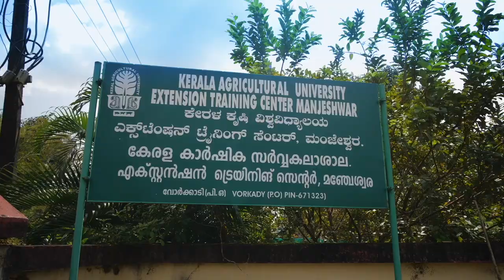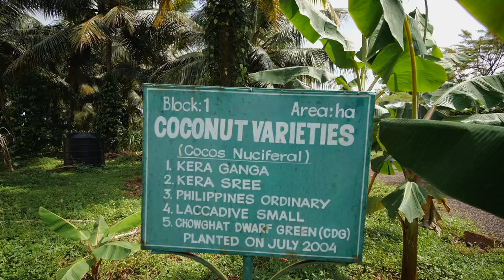Extension Training Centre Manjeswaram |എക്സ്റ്റൻഷൻ ട്രെയിനിങ് സെന്റർ മഞ്ചേശ്വരം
Extension Training Centre Manjeswaram |എക്സ്റ്റൻഷൻ ട്രെയിനിങ് സെന്റർ മഞ്ചേശ്വരം | Kerala Agricultural University |